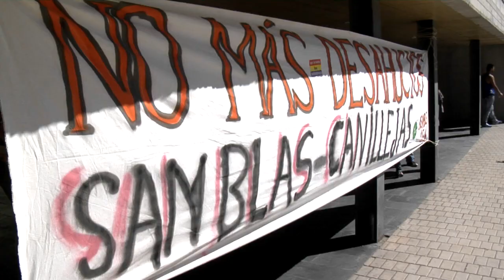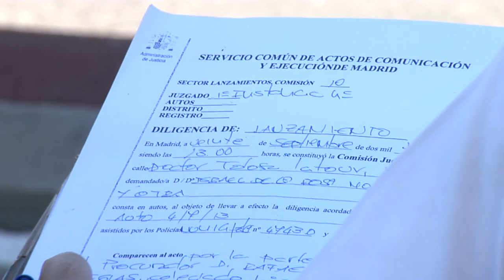Desahucio de Perla parado hasta el 15 de octubre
Otro desahucio parado hoy, hasta el 15 de octubre. Es lo de Perla, madre de dos hijos, que vive en la calle Doctor Tolosa Latour, 15 de Madrid. Activista dispuestos a encadenarse han logrado que Perla siga por ahora en su casa. Pero luego el día 15 el imponente despliege policial he llevado a cabo el desahucio, eso es el video: